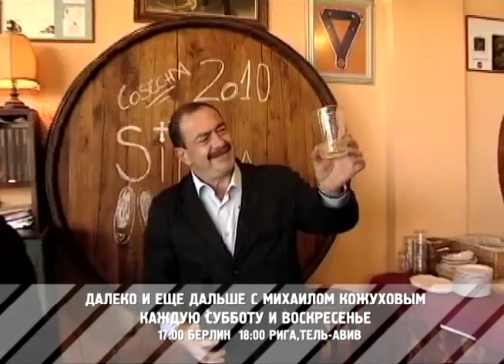"Далеко и еще дальше" с Михаилом Кожуховым. YES 183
Всем любителям приключений и путешествий посвящается -- программа «Далеко и еще дальше с Михаилом Кожуховым».